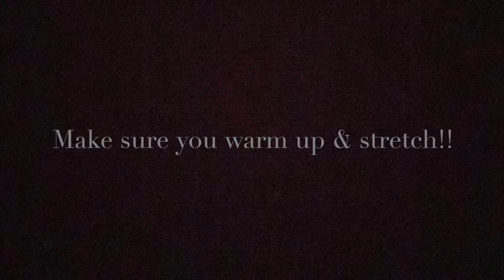Isolation Cheer Dance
Loving TikTok?! This is such a fun Isolation TikTok cheer dance.

Please note we can not be held responsible for your safety at home and advise parental supervision.

©️ We do not own any rights to music.If any producer or label has an issue with this song or picture, please get in contact with us and we will delete it immediately.